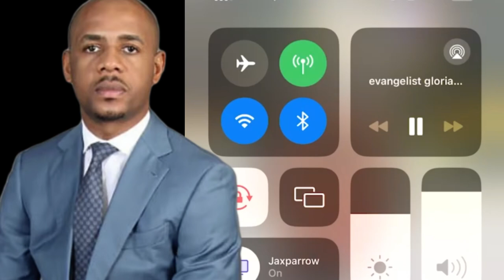Balthasar Sεkx Tapes; Men Who Made Me Born 2 Never Loved Me; The Nonsense Must Stop–Evang Kani Glori